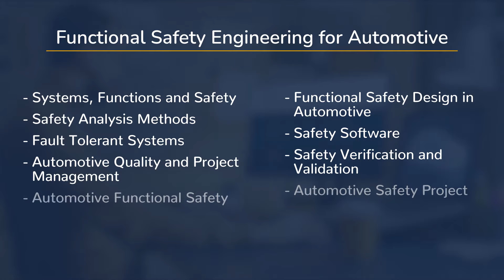UCSDX Functional Safety Engineering for Automotive [1]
Are you sure you are designing your systems in a safe way? Learn functional safety with us.